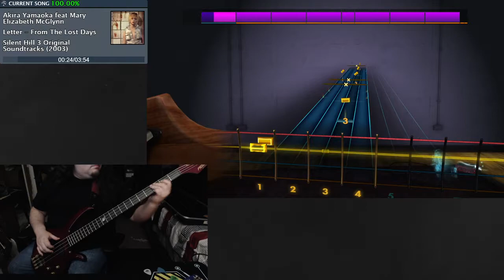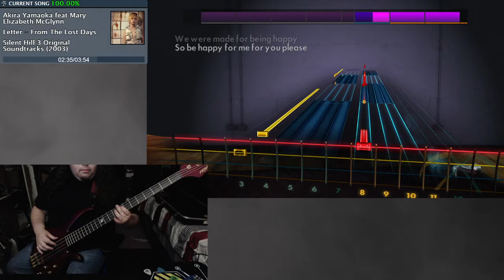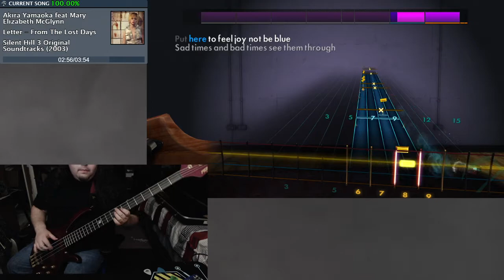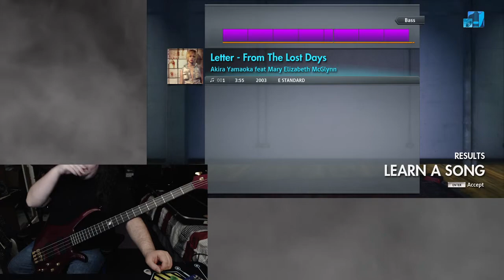Letter - From the Lost Days - Akira Yamaoka - Rocksmith Bass Sightread WeebBass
This song really isn't all that hard on bass. It's a nice listen if you like eerie sounding songs!